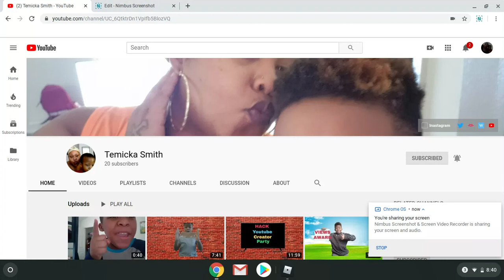I Escape Jaillbreak Prison With Nobody's Help- Roblox Roleplay 1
I Escape Jaillbreak Prison With Nobody's Help- Roblox Roleplay 1 Today Guys We Escape Jailbreak Because My Mom Was Busy So We Did it By Are Selfs To AdoptVille (My Town) From JailVille Top Max Prison (Prison Town)